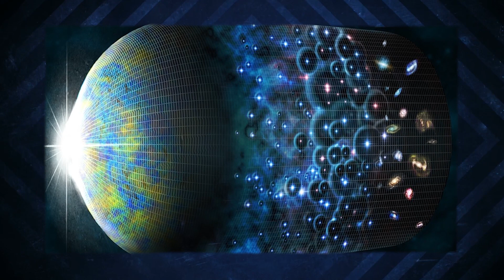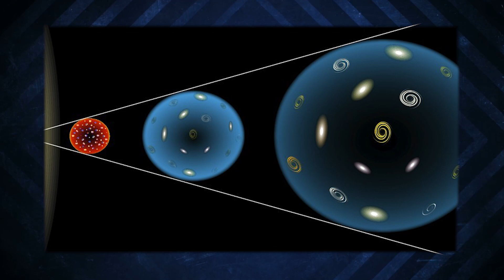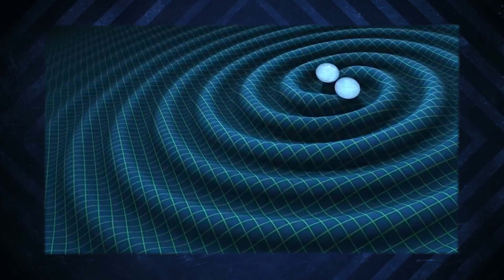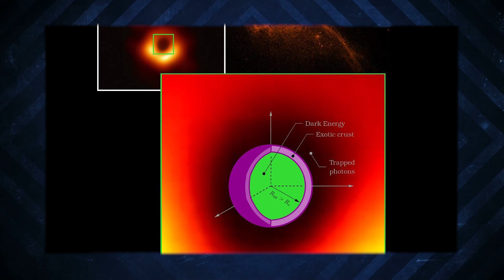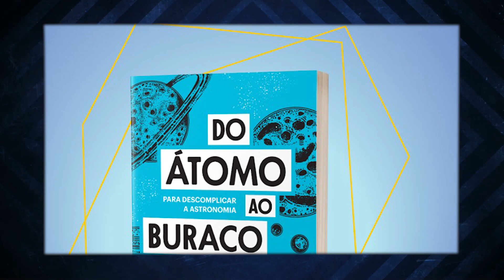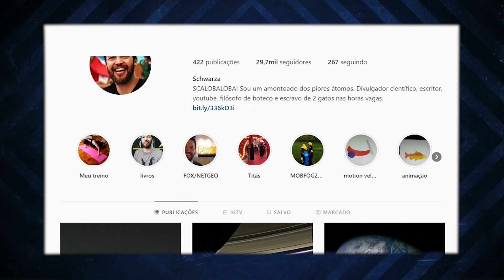Buracos Negros Podem não Existir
Novo estudo sugere que buracos negros, pelo menos como os conhecemos, podem não existir.